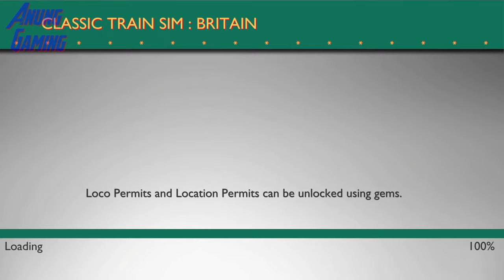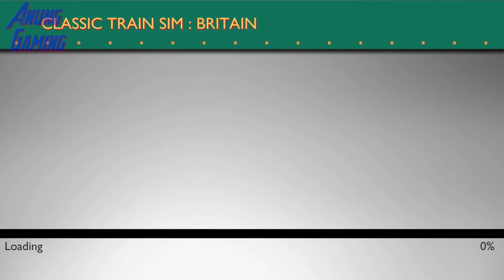Classic Train Simulator: Britain - Drive - Steam Loco 4-6-2 Cattle Wagon Huntingdon to Peterborough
Classic Train Sim is the first of its kind high-quality, feature-rich railroad simulation games exclusively dedicated to the golden steam engine era. It features some of the most iconic British and American steam locomotives. Its intuitive, easy to use interface lets users play Career Mode to accomplish varied scenarios and unlock new trains and routes.

Classic Train Sim is the first mobile train simulator to feature authentic trains from British train operators. The locomotives have been accurately recreated with maximum attention to detail.

So what are you waiting for? Become a Train Driver today and drive Steam Locomotives all across Britain.